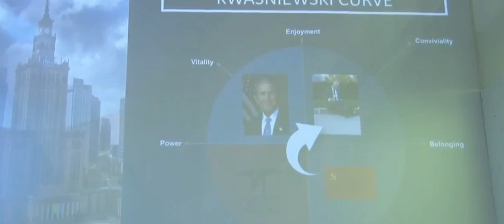Armen Avak Avakian at La Francophonie Economic Forum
The CEO of Business Armenia Armen Avak Avakian on Behavioral Economics in FDI at La Francophonie Economic Forum